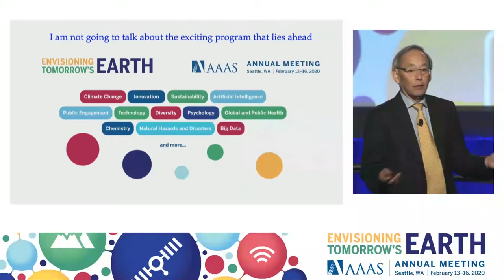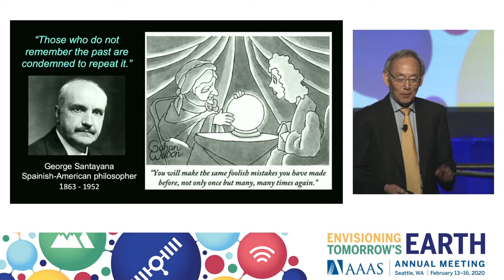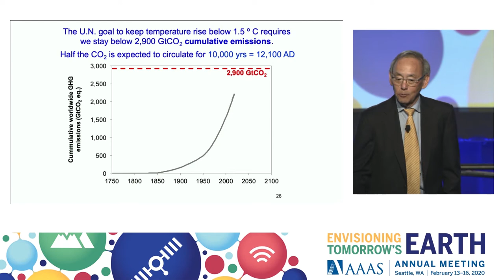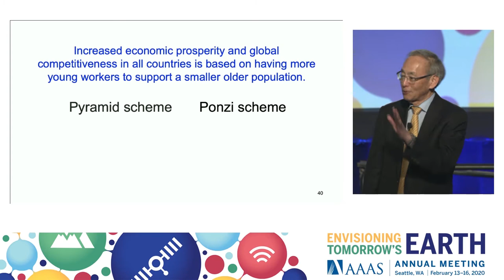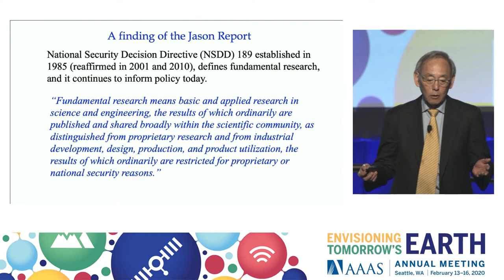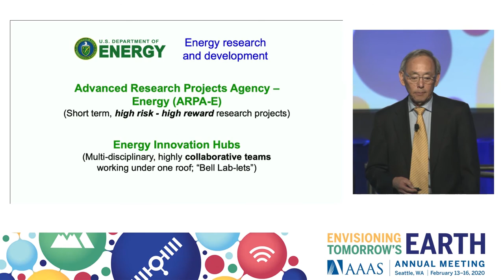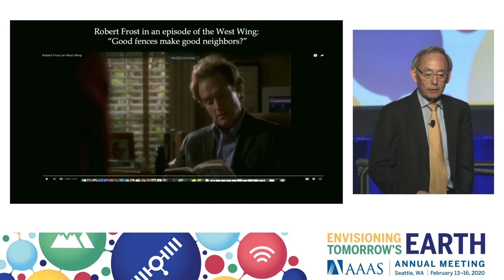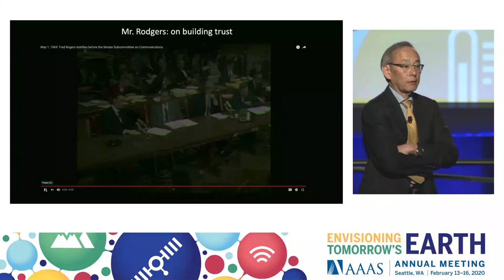Steven Chu: The 2020 AAAS Annual Meeting President's Address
Steven Chu is the William R. Kenan, Jr., Professor of Physics and Professor of Molecular & Cellular Physiology in the Medical School at Stanford University. He has published over 280 papers in atomic and polymer physics, biophysics, biology, bio-imaging, batteries, and other energy technologies. He holds 15 patents, and an additional 9 patent disclosures or filings since 2015.

Dr. Chu was the 12th U.S. Secretary of Energy from January 2009 until the end of April 2013. As the first scientist to hold a Cabinet position and the longest serving Energy Secretary, he recruited outstanding scientists and engineers into the Department of Energy. He began several initiatives including ARPA-E (Advanced Research Projects Agency – Energy), the Energy Innovation Hubs, and was personally tasked by President Obama to assist BP in stopping the Deepwater Horizon oil leak.

Prior to his cabinet post, he was director of the Lawrence Berkeley National Laboratory, where he was active in pursuit of alternative and renewable energy technologies, and Professor of Physics and Applied Physics at Stanford University, where he helped launch Bio-X, a multi-disciplinary institute combining the physical and biological sciences with medicine and engineering. Previously he was head of the Quantum Electronics Research Department at AT&T Bell Laboratories.

Dr. Chu is the co-recipient of the 1997 Nobel Prize in Physics for his contributions to laser cooling and atom trapping, and has received numerous other awards. He is a member of the National Academy of Sciences, the American Philosophical Society, the American Academy of Arts and Sciences, the Academia Sinica, and is a foreign member of the Royal Society, the Royal Academy of Engineering, the Chinese Academy of Sciences, the Korean Academy of Sciences and Technology and the National Academy of Sciences, Belarus. He is the President Elect of the American Association for the Advancement of Science. He received an A.B. degree in mathematics and a B.S. degree in physics from the University of Rochester, and a Ph.D. in physics from the University of California, Berkeley, as well as 32 honorary degrees.